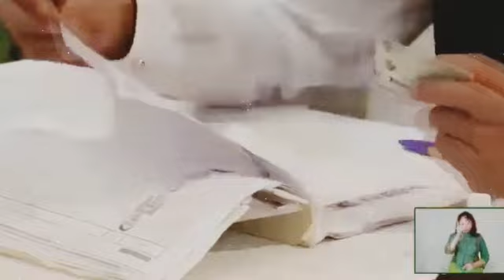Imran Khan Gen Faiz Hameed & Gen Bajwa in Same Scenario | Military Courts Pakistan | Gen Asim Munir